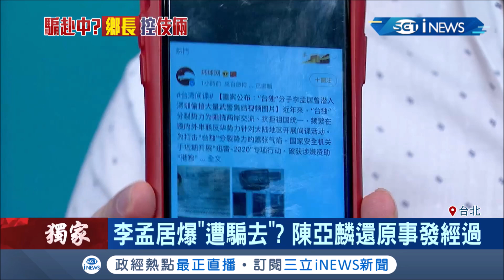李孟居登央視"被道歉"影片延燒！陳亞麟被指控"騙他去香港" 親上火線還原始末開嗆中國：把人放回台灣│記者 馬郁雯 潘建樺│【台灣要聞。先知道】20201012│三立iNEWS